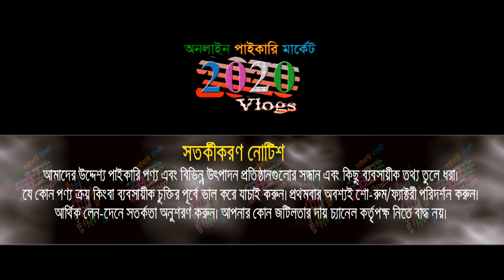রেশমি চুড়ি | কাঁচের চুড়ি | গায়ে হলুদের চুড়ি | পাইকারি মার্কেট চকবাজার | 2020vlogs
রেশমি চুড়ি, গায়ে হলুদের চুড়ি, কাঁচের চুড়ি সহ বিভিন্ন প্রকার চুড়ির বৃহত্তম পাইকারি মার্কেট চকবাজার ঢাকা

🏠 চুড়িওয়ালা
👉 অর্ডার করতে স্ক্রিনের নাম্বারে যোগাযোগ করুন।
ঠিকানা: ভিডিওর স্ক্রিনে নাম্বার ঠিকানা দেয়া রয়েছে।
🚺নতুন ব্যবসায় ইচ্ছুক বেকারদের জন্য থাকছে বিশেষ সুযোগ-সুবিধা।
1️⃣সারাদেশে কুরিয়ার-কন্ডিশনে পাইকারি বিক্রয় করা হয়।
👉 বিজ্ঞাপনের জন্য যোগাযোগ করুন : ☎ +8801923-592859